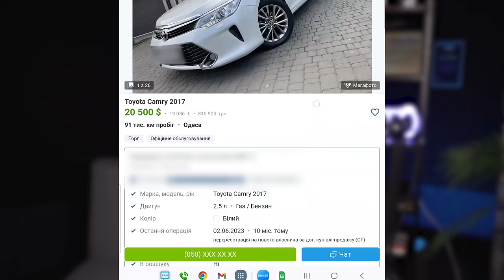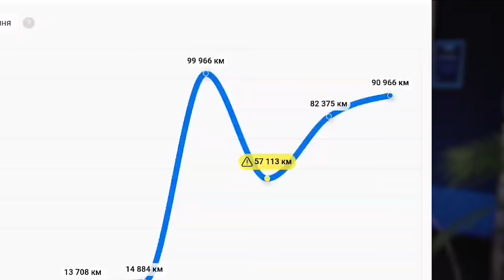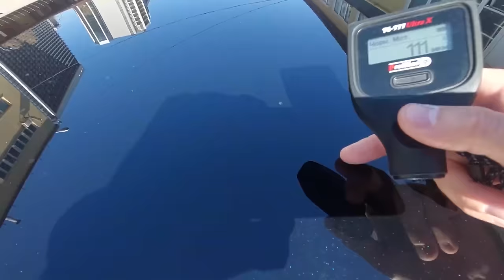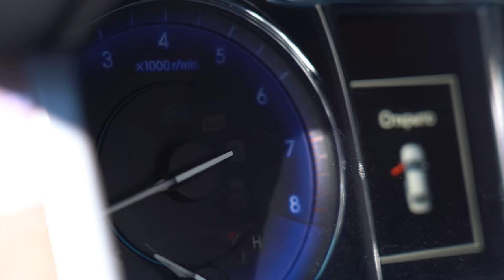ЇХ ДОСІ ПЕРЕОЦІНЮЮТЬ | чому і хто шукає Toyota Camry 55 по верху ринку? | 1-AUTO| автоподбор Украина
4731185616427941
Mykola Taranukha

Тайм-коди:
00:00 - 00:35 Передмова. Зав'язка
00:35 - 01:07 Анонс
01:10 - 05:28 Чому Camry такі дорогі?
05:28 - 06:57 Як ми відбираємо авто?
06:57 - 08:59 Початок історії
09:03 - 14:29 Огляд першої Camry
14:29 - 17:42 Підсумки по кузову
17:43 - 20:55 Навіщо роблять полірування?
20:58 - 25:15 Огляд салону першої Camry і підкапотка
25:15 - 27:47 Про салон і технічний стан
28:57 - 35:16 Огляд другої Camry по кузову
35:16 - 37:51 Огляд салону другої Camry
37:51 - 43:49 Огляд другої Camry під капотом
43:53 - 45:35 Як скручують пробіг?
46:11 - 58:12 Огляд другої Camry на СТО
58:14 - 58:53 Остання Camry, що "продалась" прямо перед оглядом
58:53 - 01:03:26 Чому перекупи люблять Toyota Camry?